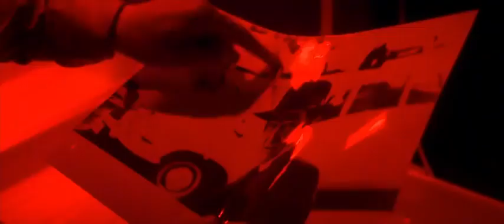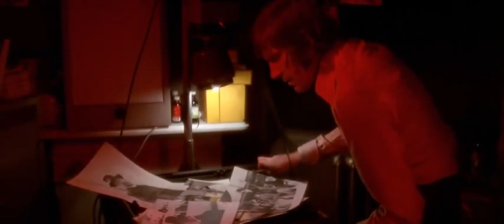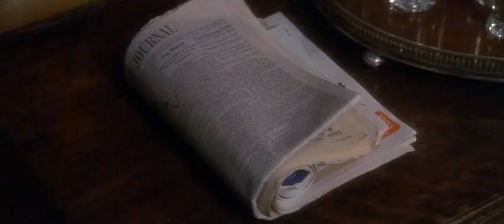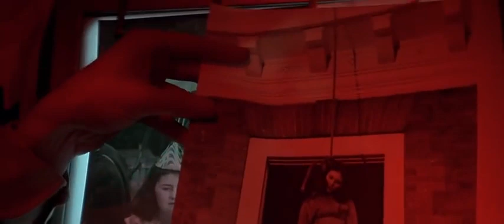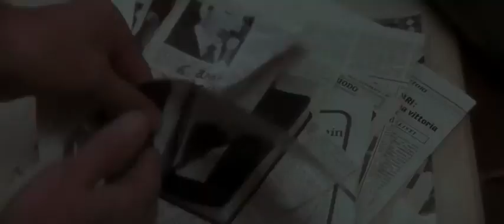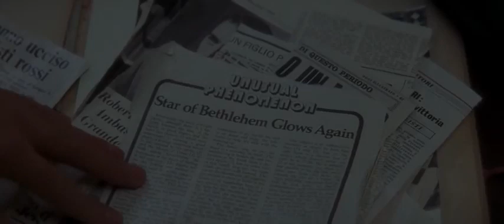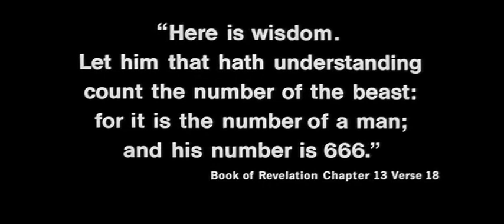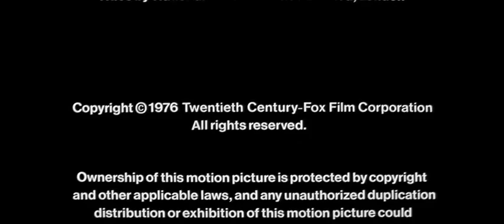A PROFECIA - FILME DE TERROR COMPLETO DUBLADO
A Profecia (1976)

SINOPSE: O embaixador americano e a esposa querem muito ter filhos. Quando ela dá à luz um bebê morto e um padre sugere que adotem um recém-nascido saudável e órfão, ele aceita sem contar à mulher. O que ele não sabe é que o bebê é o anticristo.